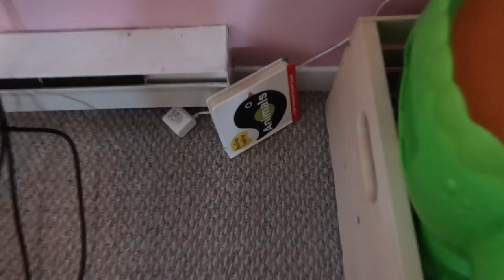He's TERRIFIED Of Broccoli...?!?! Mukbang & Clean with me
Camera I use
Baby Monitor
Avent Bottles

Mailing Address:
Sparta, ON
Canada
N0L2H0